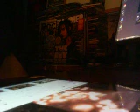Heavy Guitar cover